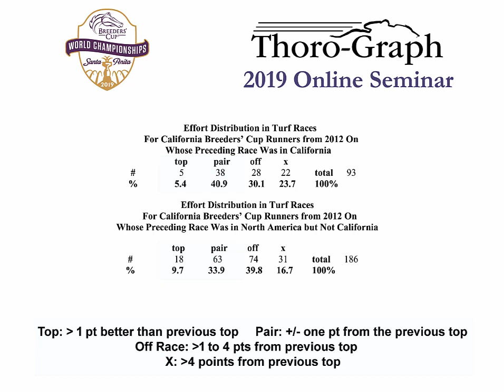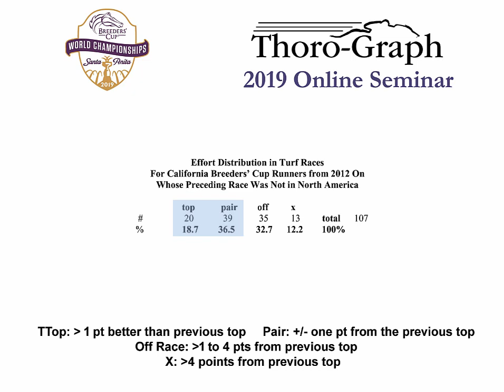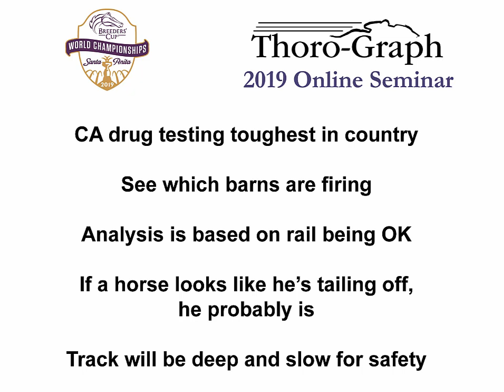2019 Breeders' Cup Introduction